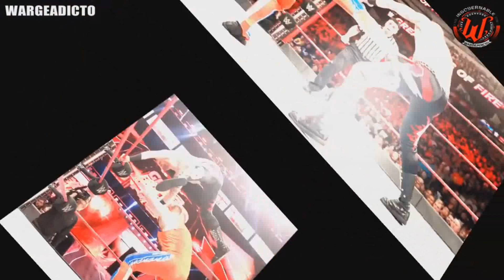WWE Great Balls of Fire - Análisis Picante